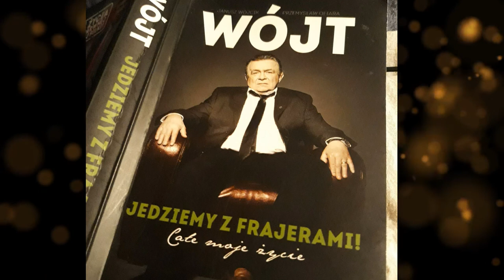Niedziela z Wujem odc. 2 - o tym jak Juskowiak wyleciał na trybuny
Niedziela z Wujem odc. 2 to historia o tym, jak Juskowiak wyleciał na trybuny, na podstawie książki "Wójt - jedziemy z frajerami", która to jest autobiografią trenera Janusza Wójcika.
Zdobywca srebrnego medalu na IO w Barcelonie w 1992 był bardzo bardzo barwną postacią. Legendy krążą o jego metodach pracy z piłkarzami. Wiele niezwykłych anegdot jest przytoczonych właśnie w tej książce.

Ze względu na wulgarny język nie polecam słuchać osobom niepełnoletnim.